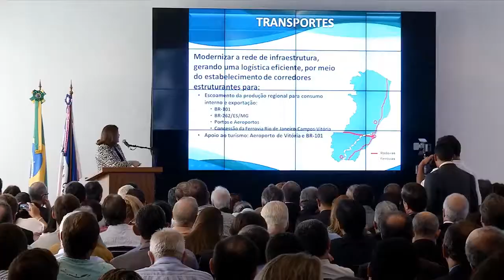Coordenação regional do PAC é instalado no Estado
O Programa de Aceleração do Crescimento (PAC II) instalou, no ES, a coordenação regional do programa por meio da assinatura de decreto. A equipe será formada por representantes estaduais e do governo federal